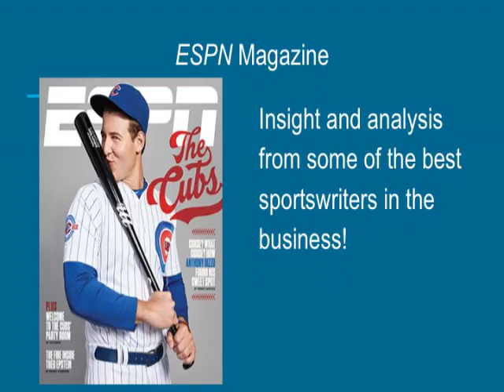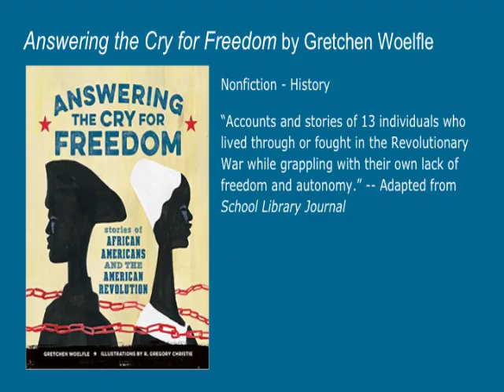New Books for 7th & 8th Graders ~ Henry Library, November 2016